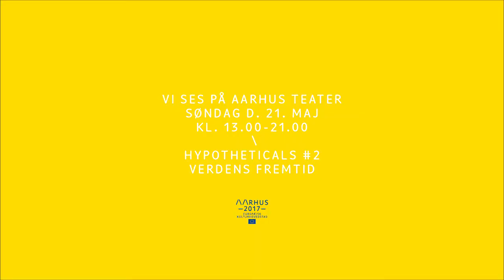Is Community A Thing Of The Past? Hypotheticals #2 Svend Brinkmann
Is Community A Thing Of The Past? will be the topic of debate when European Capital of Culture Aarhus 2017 invites people to Aarhus Teater on 21 May. This will be the second of a series of four debates called HYPOTHETICALS, which are being presented by TV anchorman and editor Clement Kjersgaard.